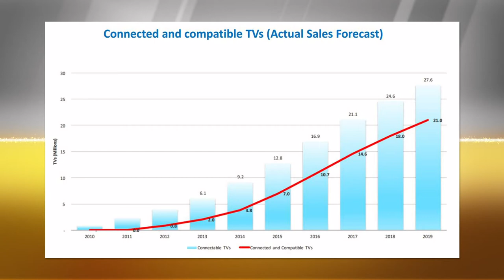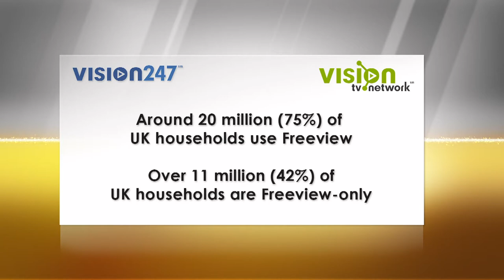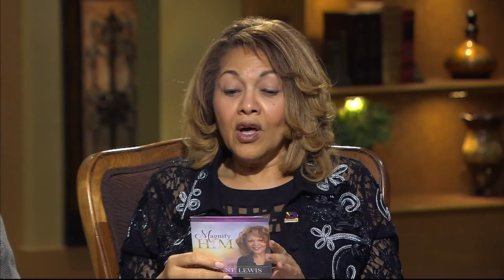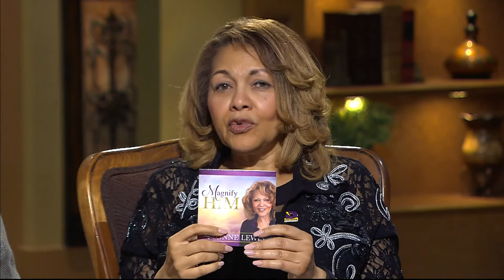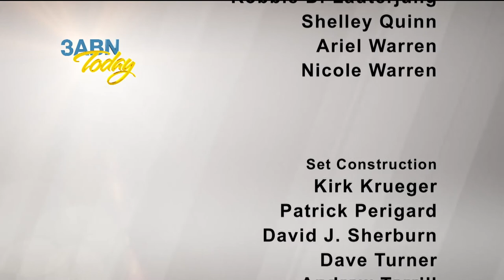3ABN Today Live - " God Is Doing A New Thing" - (TL017522A)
Hosts Danny Shelton with Yvonne Lewis and guests John Lomacang, Moses Primo and special phone call from Dr. Emmanuel Osei.
Discussing the breakthrough in evangelism in the UK.